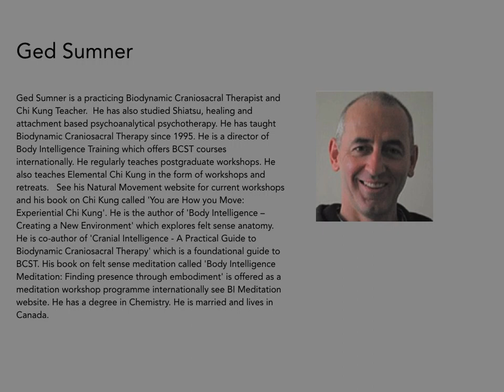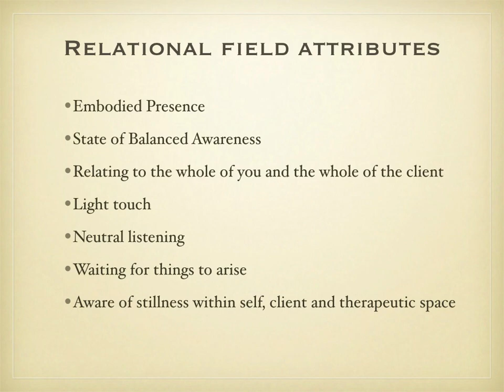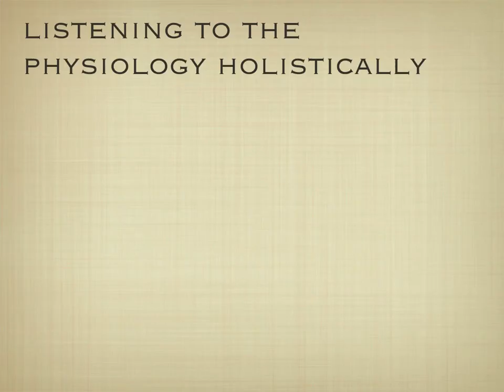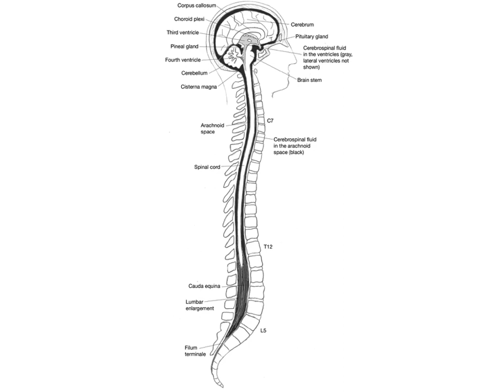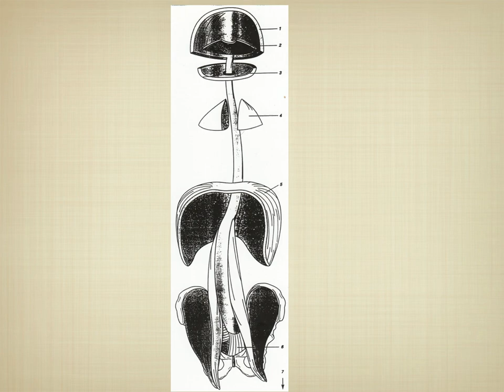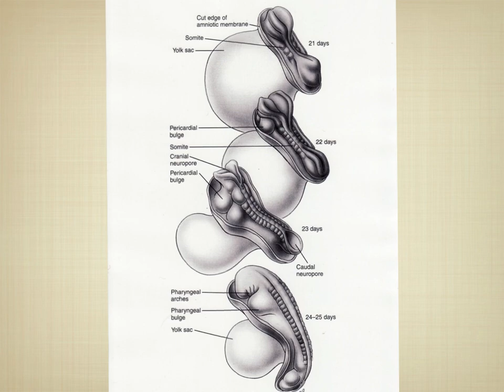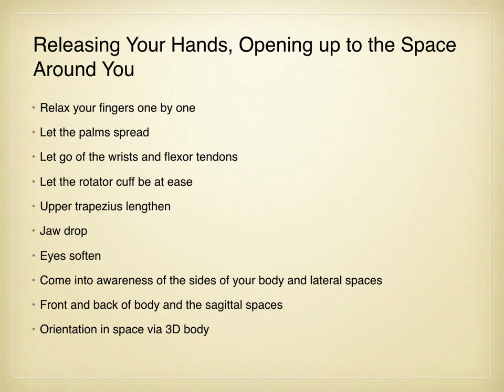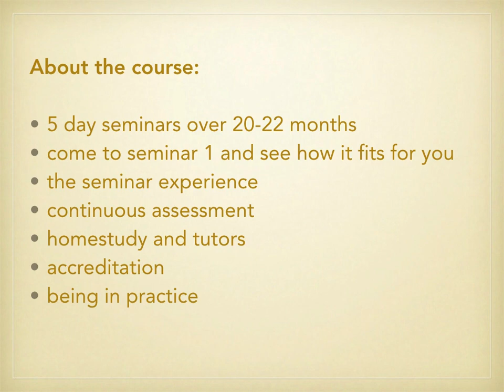The Relational Field and Biodynamic Craniosacral Therapy.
Ged Sumner presents a fantastic overview of Biodynamic Craniosacral therapy and all the ways in which this cutting edge therapy optimizes health. Includes a description of the Body Intelligence Training program and how this training is designed to create therapists of excellence.